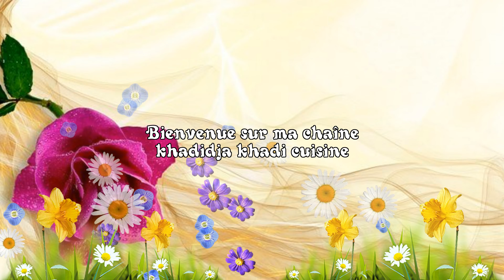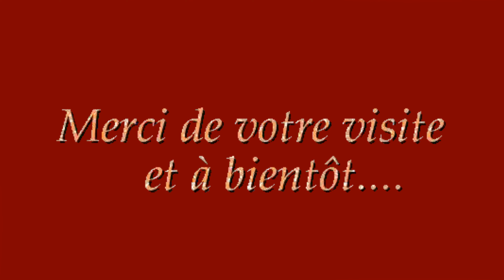Génoise à la confiture de fraise chocolat,كعكة إسفنجية مع شوكولاتة مربى الفراولة 🙋‍♀️😍👌🌹🙌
Ingrédients
4 oeufs
125 g de sucre ,pour moi 60g
125 g de farine
beurre  pour le chocolat
chocolat blanc
chocolat noir
مكونات
4 بيضات
125 جرام سكر ، 60 جرام بالنسبة لي
125 جرام دقيق
زبدة الشوكولاتة
شكولا بيضاء
شكلاطة سوداء